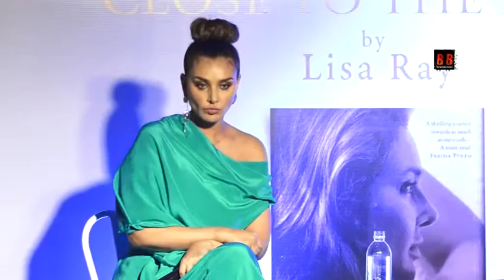Close to the Bone by Lisa Ray